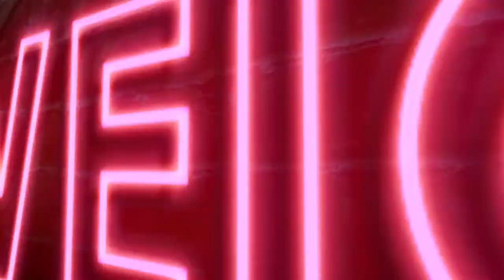SAGYNDYKOV KAZBEK V/S SPYRO BESIRI (Arabic Commentary)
CO-MAIN SUPER LIGHT WEIGHT

Sagyndykov Kazbek has defeated his opponent Spyro Besiri by unanimous decision.
UAM NOW FREE AT YOUR FINGERTIPS

United Arab MuayThai or “UAM” is a corporation owned by the United Arab MuayThai and Kick Boxing Federation.
UAM’s mission is to invest and to promote the MuayThai games covering the Arab world.
It aims to continuously improve and enhance the quality of the MuayThai and kick boxing experience on all levels reaching new heights and making a significant contribution to the success of this rising sports.